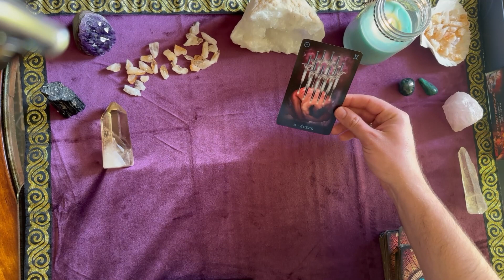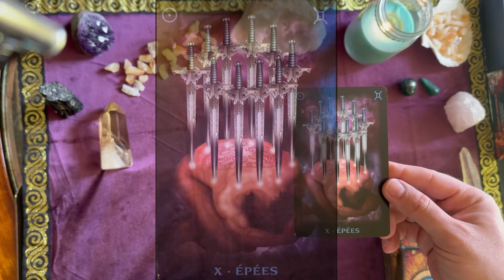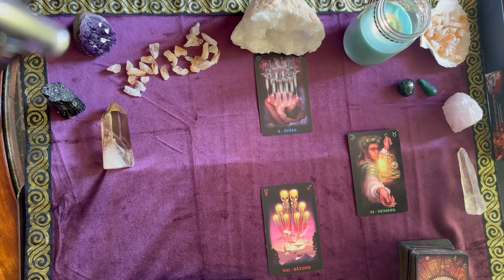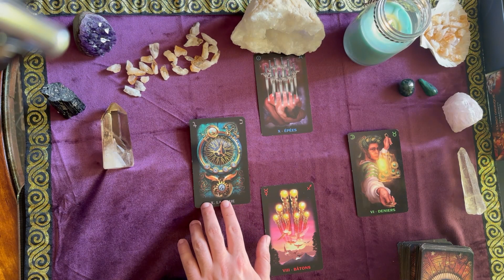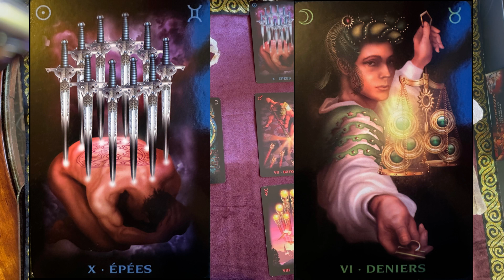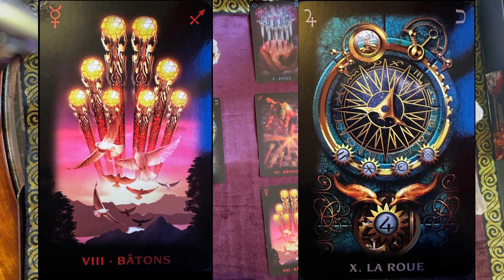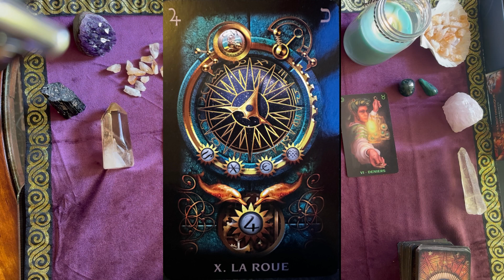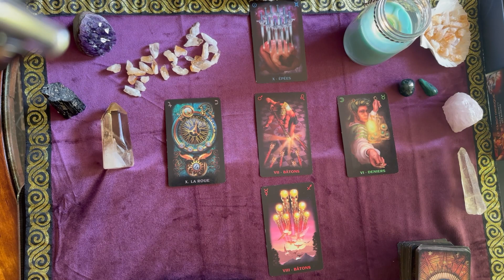Bélier : Transformation Profonde & Nouveaux Départs ! Révélations Tarot Mars 2024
Plongez dans les énergies du mois de mars 2024 avec notre lecture spéciale du Tarot Onirique pour le signe du Bélier. Ce mois s'annonce riche en changements, défis et opportunités de croissance personnelle. Découvrez ce que les cartes révèlent sur votre parcours, des fins nécessaires aux nouveaux commencements, et comment naviguer au mieux ces transitions pour embrasser votre avenir avec force et optimisme.

Au Programme :

    10 d'Épées : Acceptation et libération des fardeaux passés.
    6 de Deniers : Équilibre entre donner et recevoir, générosité et gratitude.
    8 de Bâtons : Mouvement rapide et changements soudains. Préparez-vous à l'action !
    La Roue de la Fortune : Cycles de vie, changement et destin. Embrassez le changement comme une opportunité.
    7 de Bâtons : Courage et résilience face aux défis. Défendez vos convictions.

Conseils Pratiques :
Je vous partage des conseils pratiques pour vous aligner avec ces énergies, renforcer votre résilience et saisir les opportunités de croissance.

Pourquoi Regarder ?
Que vous soyez Bélier ou que vous souhaitiez simplement comprendre les influences cosmiques du moment, cette lecture tarotique offre des compréhensions précieuse pour tous. Rejoignez-moi dans ce voyage de découverte et d'évolution personnelle.

Partagez vos réflexions et expériences dans les commentaires ci-dessous. Votre parcours est unique, et les cartes offrent une boussole pour naviguer les eaux de la vie avec intuition et sagesse.

💫 Services Personnalisés :

🃏 Tirage de Cartes Personnel / Guidance : À la recherche de réponses plus personnalisées et détaillées ?
    🌈 Soins Énergétiques : En tant qu'énergéticien , je propose également des soins énergétiques pour vous aider à rééquilibrer et harmoniser votre énergie. Pour plus d'informations et pour prendre rendez-vous